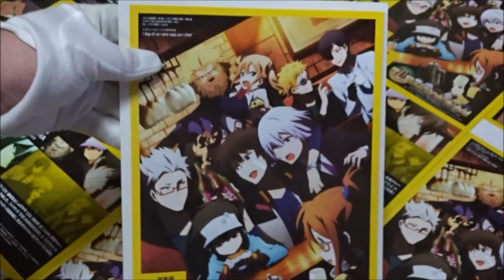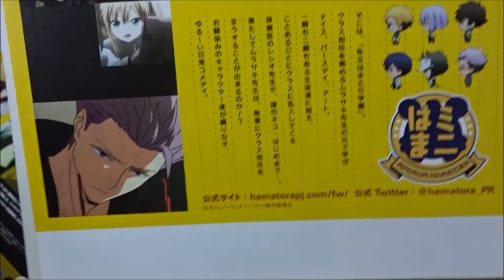Fw：HAMATORA フォワードハマトラ (2015) 映画チラシ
2015年11月14日公開
 逢坂良太 ナイス
 羽多野渉 ムラサキ
 福山潤 バースデイ
 中村悠一 レシオ
 神谷浩史 アート
 加藤英美里 はじめネコ
Hiroshima Prefecture
Itsukushima Shrine
 毎日投稿
広島youtuber
次世代 youtuber
１日10万回再生
１００万回以上再生されている動画、チャンネル